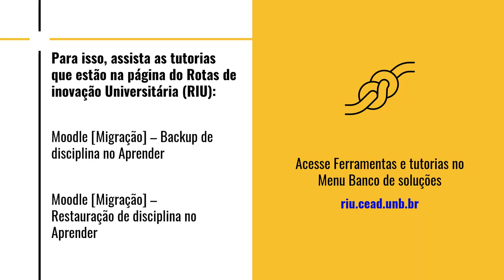2 18 Poderei usar a minha disciplina criada no Curso de Moodle Básico (2020)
Você sabia que as disciplinas criadas no Curso de Moodle Básico podem ser reutilizadas no Aprender 3?